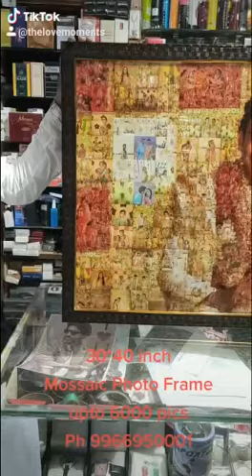Mossaic Photo Frame